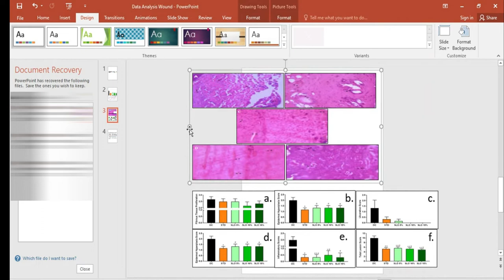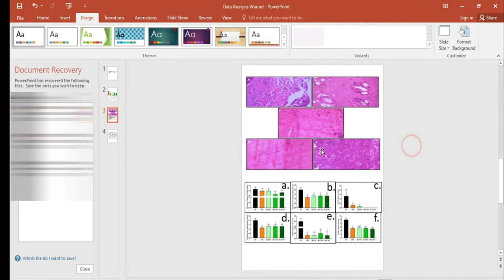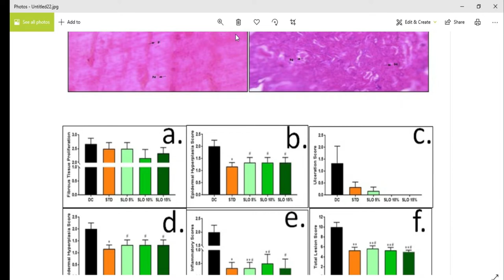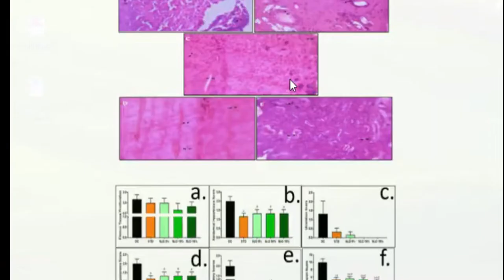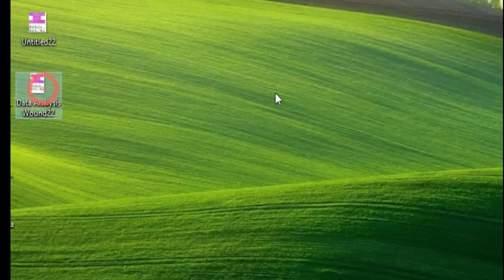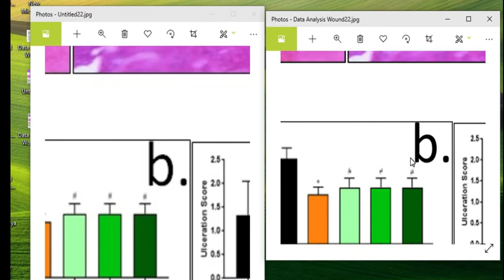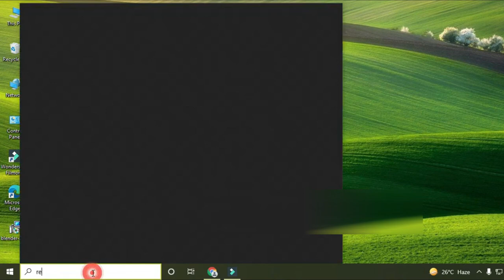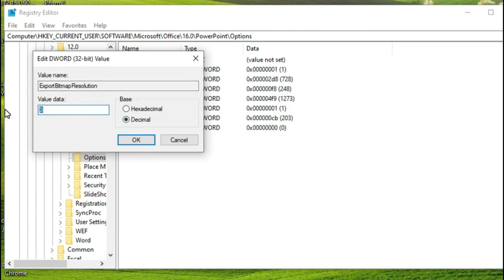How to make the manuscript image or a figure of high resolution for Research Publication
How to make the manuscript image or a figure of high resolution for Research Publication, How to improve manuscript images or figures resolution, simple computer, registry edit procedure.

How to make a high-resolution image or graph with GraphPad Prism | In Hindi |How to Export image

My Recent Gadgets purchased after great research:

Boya Microphone
American Touristic Bag
Mobile Phone
Air Drops
Vega Trimmer
Filmora video editor
Camera: EOS 200D-II, (EF-S 18-55 IS STM)
Accu-Chek Active Blood Glucose Glucometer Kit With Vial Of 10 Strips, 10 Lancets, And A Lancing Device Free For Accurate Blood Sugar Testing
Vernier Caliper

Dreaming to update for the following devices:
Camera EOS 50 Mark –II EF-M 15-45mm is STM
Asus Notebook-14